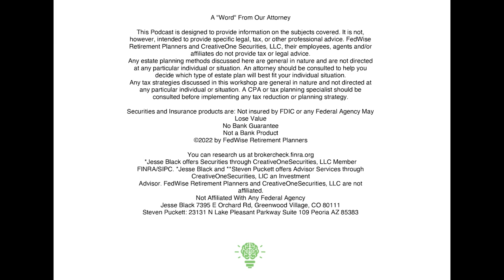FedSmart Podcast Episode 18 - Risks Federal Employees Face In Retirement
Jesse Black, Steven Puckett and Chad Owen explore various risks,  challenges and strategies for navigating the complex retirement landscape.

Jesse Black
Steven Puckett
Chad Owen
Federal Retirement Consultants
Financial Advisor
FERS
FERS Pension
Topic tags
Federal Retirement,
Federal Employee Retirement
Federal Pension
FedSmart
FedSmart Podcast
FedSmart Retirement